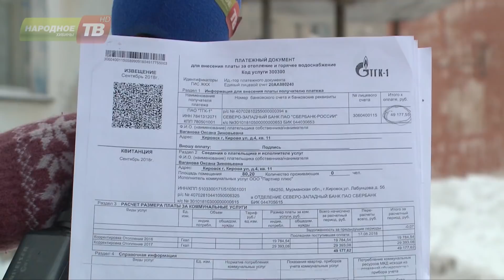Корректировка в проблемных домах очень высокая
Год новый, а проблемы старые. И мы вновь возвращаемся к вопросу корректировок по отоплению в Кировске. Дом 4 по улице Кирова введен в эксплуатацию в 1938 году. С 2015 находится под управлением компании «Партнер плюс». Корректировку ТГК выставила за 2 года. В итоге сумма составила 613 рублей 19 копеек за квадратный метр.